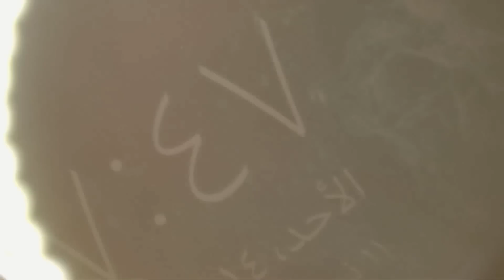iPhone DATA RECOVERY - How to Recover Data from Dead iPhone - استعادة البيانات من ايفون ميت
فى هذا الفيديو عرض لعمليه استرجاع البيانات من بورد ايفون التالف او ما يطلق عليها الداتا ريكفرى او البورد سواب وهى نفس طريقه فك ايكلاود ايفون عن طريق الهاردوير وذلك عن طريق نقل مجموعه القطع المتعلقه بالبيانات والتشفير وهم الذاكره والمعالج والايبروم والبيزباند, اتمنى لكم مشاهده ممتعه

✓ Wanna see more of my videos - لمشاهدة المزيد من فيديوهاتى

اذا استفدت من هذا الفيديو او من القناه بشكل عام تقدر تساهم فى تطوير واستمرار القناه بدعمك ماديا او على الاقل بنشرك لهذا الفيديو على وسائل التواصل الاجتماعى

If this video or the channel helped you, you can show your appreciation by donating any amount you feel it is equal to the value of the information in this video

✓ For Training & Consultation "Premium Service"

✓ Tools I Use --- أدواتى

👉Soldering
● Hot Air
● Hot tweezers
● Micropencil (Come With No Tips)
● Tip Cleaner
● Desoldering Braid

👉Microscope
● Best Microscope
● Microscope Light (Best)
● Microscope Light (Cheap)
● Microscope Cam
● Microscope Camera Adapter

👉Test Equipments & Others
● Ultrasonic Cleaner (110v) #1
● Ultrasonic Cleaner #2
● Fume extractor (110v)
● Multimeter Probe
● On Screen Multimeter#1
● BGA IC Holder
● ZXW Dongle
● Power-Z Dongle
● UV Blue Light
● BGA Removing Blades #1
● BGA Removing Blades #2
● BGA Removing Blades #3
● PCB Holder (Best) #1

👉Recording Equipment
● Side Camera High Quality
● Side Camera Normal Quality

Ayman Ahmed is a participant in the Amazon Services LLC Associates Program, On every purchase you make from the links above i will get a small commission without any extra fees added to you